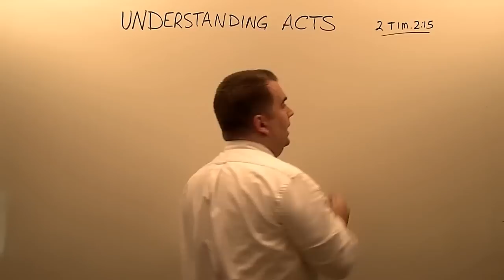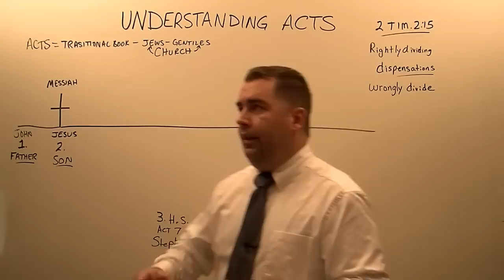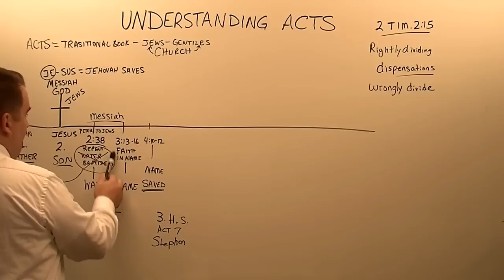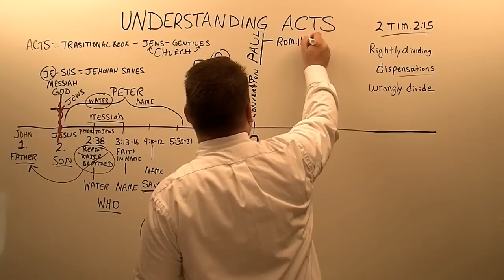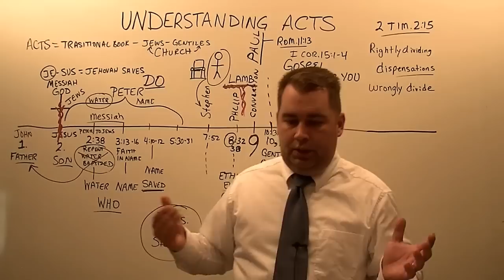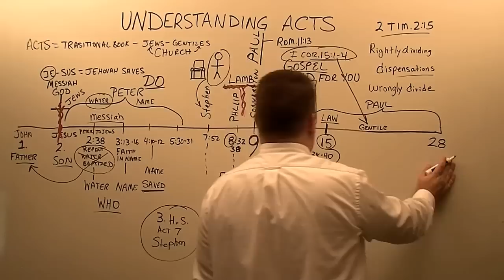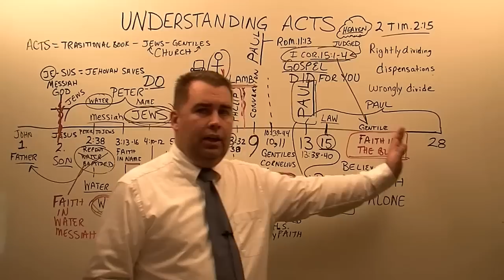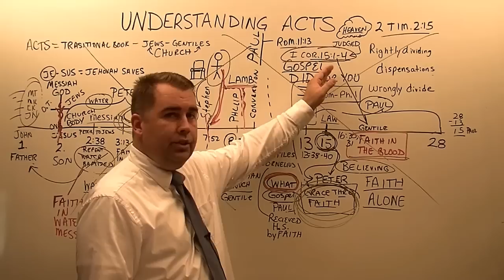Understanding the Book of Acts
This video explains the transitional book that is the book of Acts, and how it starts with JEWS to JEWS, and slowly changes to GENTILES, as the Jewish nation as a whole rejects Jesus Christ, and the Gospel is taken to the heathen.  It further show the transition from water baptism and believing in WHO Jesus is (the Jewish Messiah for Jews) to trusting solely in WHAT Jesus did for us on the cross of Calvary as he died for our sins, was buried, and rose again the third day according to the Scriptures (also known as the Gospel in 1 Cor. 15:1-4).  Finally, it shows how God went from Peter to Paul with the work of winning souls, and how someday all will be judged according to Paul's Gospel.